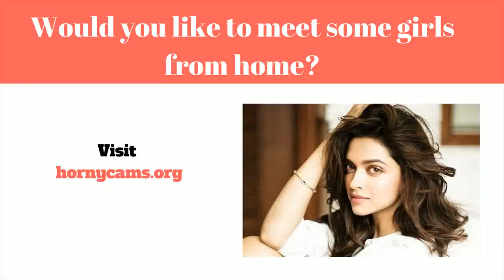Dating Sites Gratis - Gratis Dating - Top 20 Gratis Dating Sites 2016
Internet dating (eller Online dating) kan være en program der muliggør besøgende at opdage samt introducere af sig selv for at kunne new personlige kontakter på internettet, generelt med formål med oprettelse privat, romantisk, eller endda elskov interaktioner. En online courting tjenester er en virksomhed det giver certain elementer (normalt websteder eller endda programmer) for online dating sites ved brug af internetforbundne computersystemer eller cellulære enheder. Denne type virksomheder give a bred vifte af unmoderated dating udbydere, hvoraf de fleste|hvoraf mange|hvoraf nogle|flere heraf} være|er normalt|er generelt} profilbaserede.

Online dating udbydere tillad forbrugere udvikle en profil også posting private oplysninger herunder (dog , ikke begrænset af) bliver ældre, sex|sex|erotisk} orientering, stedet, og søgning. Næsten alle løsninger også desuden} fremme associerede  at tilføje fotos eller endda videoer på deres konto. Når en profil er oprettet, medlemmer kan se på profiler involverer folk af support, ved hjælp af set rapport  information at bestemme komme i kontakt med start kom i kontakt med. næsten alle udbydere tilbyde dig elektronisk messaging, while some supply yderligere services herunder webinars, online chat, mobiltelefon chitchat (Voice over ip}, sammen med community forums. Medlemmer kan begrænse deres særlige interaktioner til sted, eller de er i stand til forberede for at starte dating for at opfylde personligt.

En fremragende mangfoldighed af internet online dating services i øjeblikket  findes. Flere have a vast medlemskab bund associeret med forskellige forbrugere forsøger at finde forskellige slags forhold. Nogle andre sites mål meget specifik folketælling bestemt af capabilities som diskuteret passioner, sted, religion, eller endda forhold sort. Online dating virksomheder desuden ændrer almindeligt i deres indkomst channels. En række websteder er helt ingen omkostninger og afhænger af reklame vedrørende omsætning.

Meninger og også brug af online dating sites virksomheder yderligere ændrer bredt. The juni 2006 undersøgelse af data samlet gennem Pew Web & National Existence Venture fundet det folk er mere sandsynligt at gøre brug af et online dating services support når de på internettet et større antal , og færre sandsynligvis til ansætte denne type af service hvis de er have tro på involvering andre mennesker. {Det er muligt|Det er muligt|Det vil være muligt|Du vil kunne the indstilling af online courting resonerer ved at inkorporere deltagere konceptuel orientering til proces af få en intim companion. Som er, betalte dating sites  brug af visuel af en "markedsmetafor" for at hjælpe folk locate potential passer, med templates og fordele hvilket gør det nemt at hurtigt se igennem og vælg profiler i en måde sammenlignes med præcis hvordan en bestemt måske godt søg en internet butik. Under {denne|denne særlige|denne form for|denne specifikke] metafor, personer i bekræftet assistance kunne begge "shop" relateret til possible romantisk forhold elskere og "sælge" af sig selv hoping finde en produktiv complement dating sites gratis - nl vergelijk de gratis dating site voor singles met niveau in nederland.
nl met een andere gratis dating site voor singles met niveau in nederland..  - gratis dating met singles begint met een speed dating site waar gratis dating het motto is.

 er zijn ook gratis dating sites die op speciale doelgroepen zijn gericht  zoals ematching en match4me.
bij een gratis datingsite kan er een onderscheid gemaakt worden tussen sites voor online dating waar alles gratis is en tussen sites waar de inschrijving gratis is. gratis dating - top 20 gratis dating sites 2016.

lees alle ervaringen van de gratis dating site pepper.